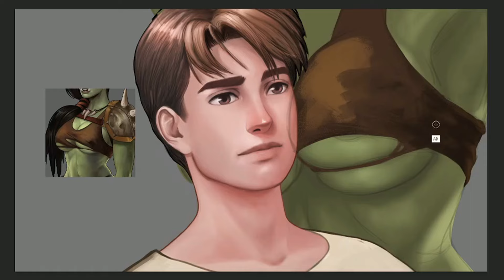Gomira em fase final para o lançamento de WHAT A LEGEND! v0.7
Notícias sobre o update 0.7 de What a Legend, que contará a história da guerreira Gomira.